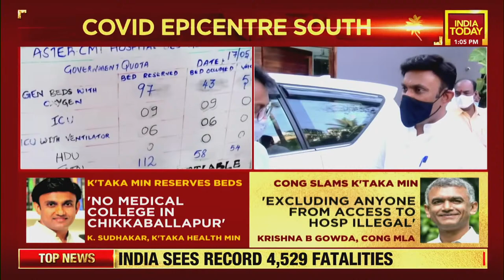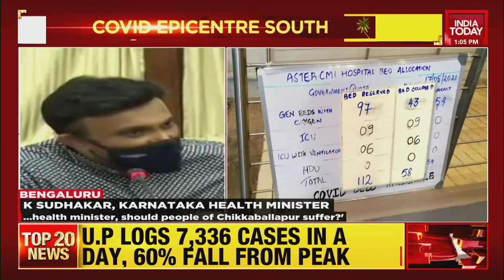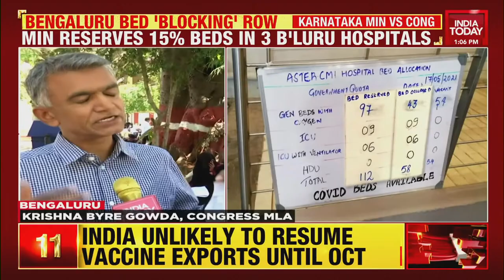Karnataka Health Minister K Sudhakar Stirs Row After Reserving 15% Beds In 3 Bengaluru Hospitals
Karnataka State Health minister reserves 15% of hospital beds in Bengaluru, Congress lashes at the minister's illegal move urge the state government to cancel the order.